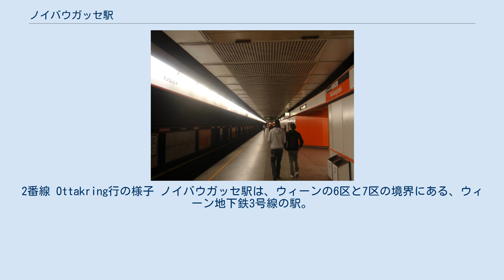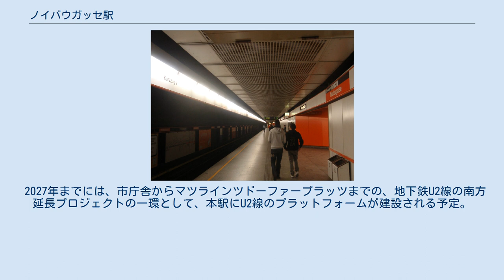ノイバウガッセ駅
2番線 Ottakring行の様子 ノイバウガッセ駅は、ウィーンの6区と7区の境界にある、ウィーン地下鉄3号線の駅。
駅は、3階建構造となっている。
駅名は、ノイバウガッセのショッピング通りにちなみ、名付けられた。
キアシェンガッセとノイバウガッセの間に延びる駅には、上下に配置された2つのトンネルのチューブにまたがるサイドプラットフォームがある。
 ノイバウガッセ駅は、地下鉄U3線の第2セクション(フォルクスシアターからウエストウエストバンホフ間)とともに開業され、ウィーンの地下鉄駅の中でも、最も間隔の広い入口と出口がある駅の1つとなっている。
これらの出入り口は、一つは中二階を経由して、マリアヒルファー通りに続き、もう一つはキアシェンガッセとマリアヒルファー通りの角にあるゲアンゴース百貨店の地下に続く。
ウィーンでも一番高利益なショッピング通りに位置するため、利用客が多いが、その反面、近年では、物乞い、麻薬の売買や使用現場に接触することも少なくない。
 駅の近くには、ハウス・デス・メアレス(水族館、de:Haus des Meeres)がある。
 2027年までには、市庁舎からマツラインツドーファープラッツまでの、地下鉄U2線の南方延長プロジェクトの一環として、本駅にU2線のプラットフォームが建設される予定。
 ^ Linie U3 Ottakring - Simmering